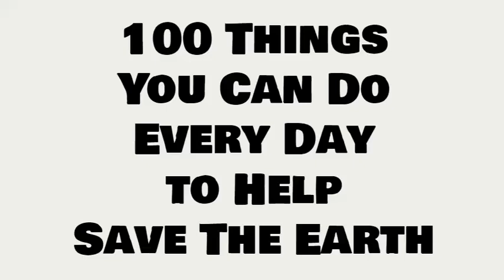My Daily Environmental Journal - 100 Days To Save The Earth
NOW YOU CAN DO SOMETHING about the current environmental crisis on this planet.  Start your  100 Days to Save the Earth.  Everyone must get involved using our Journal or else we're all doomed.  It's really that simple.  IF NOT YOU - WHO? - IF NOT NOW - WHEN?